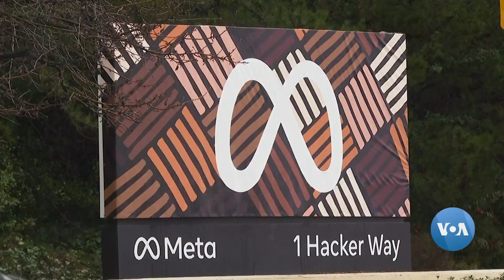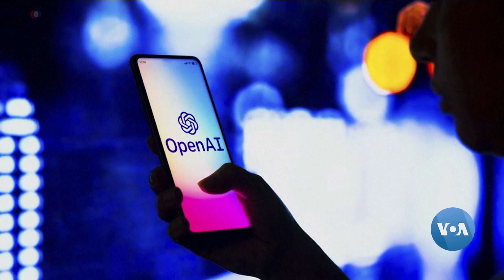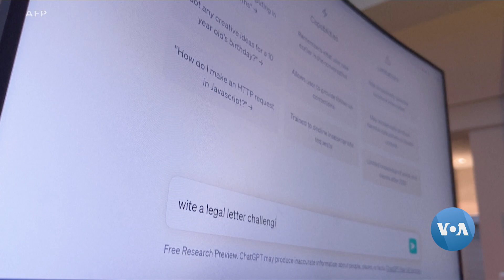Oq uy: Sun'iy intellektni nazorat ostiga olishimiz kerak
Yaqinda yettita yetakchi texnologiya kompaniyasi sun'iy intellekt texnologiyalarini xavfsiz va shaffof tarzda ishlab chiqish haqidagi Prezident Jo Bayden iltimosini inobatga olishga so’z berdi.Ularning bu va'dani bajarishi qanchalik haqiqatga yaqin?